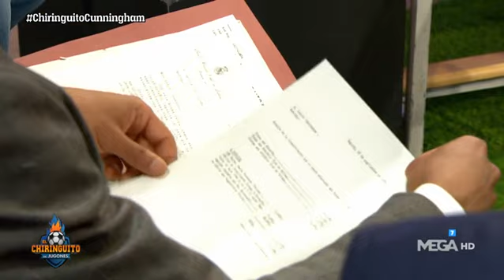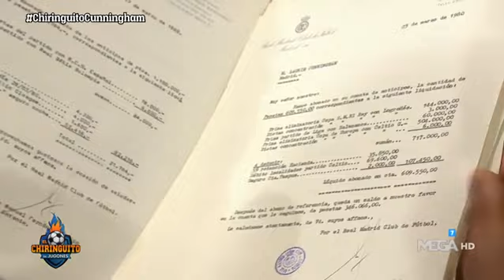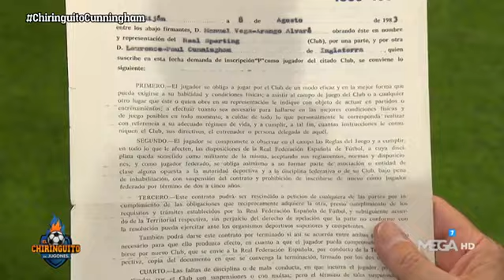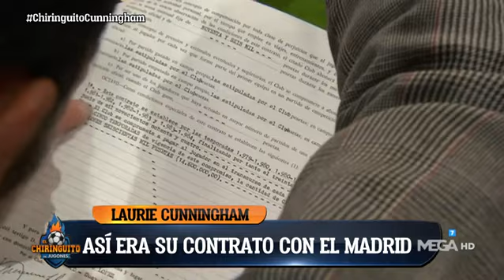Sergio, HIJO de LAURIE CUNNINGHAM, MUESTRA SU CONTRATO con el REAL MADRID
Sergio Cunningham visitó El Chiringuito de Jugones y recordó los años de futbolista de su padre. Relató sus mejores experiencias y su famoso episodio en el Camp Nou, donde salió ovacionado.